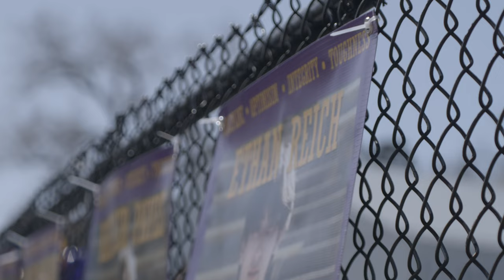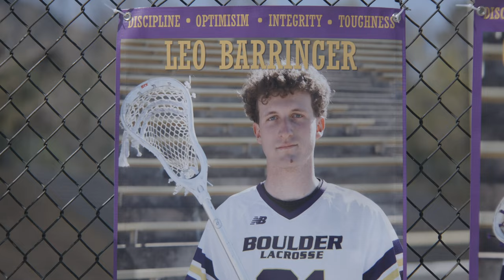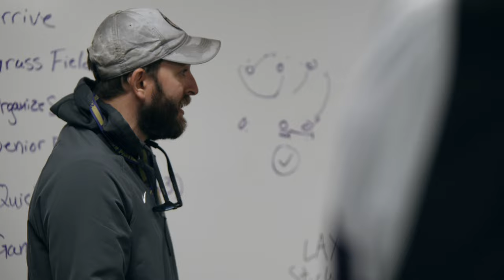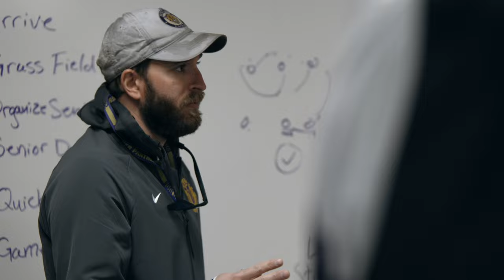Boulder High Lacrosse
An inside look into Boulder High School's Boys Lacrosse team and celebrating Senior Day on April 30th, 2022.

Technical Information -

Cameras: Z-Cam E2S6 (shot in 4K - 24FPS / 75 FPS )
Lens: DZO Pictor Zoom 50-125
Edited on Final Cut Pro in 4K at 24FPS.